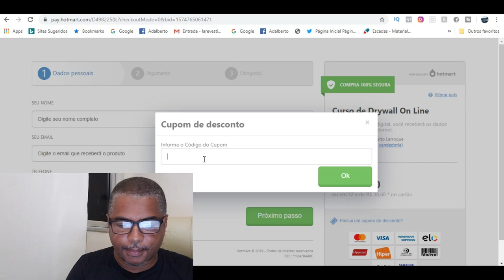Agora não tem Desculpas - Curso Drywall On-Line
Para você receber o desconto da Black Friday, basta digitar a palavra PROMOÇÃO no cupom .